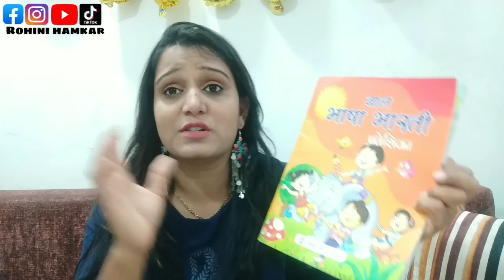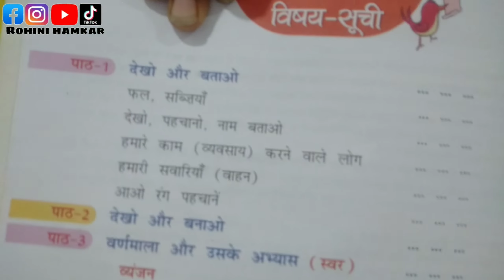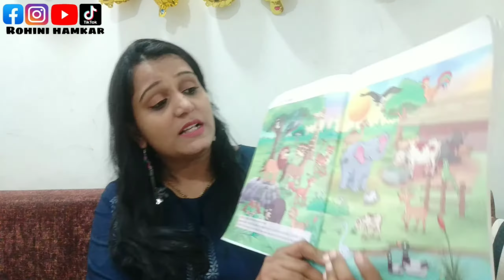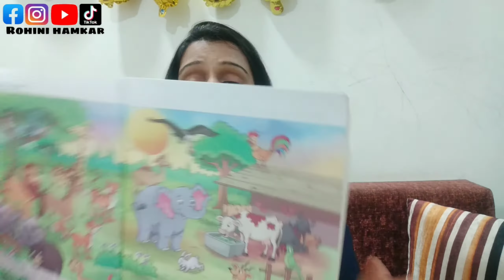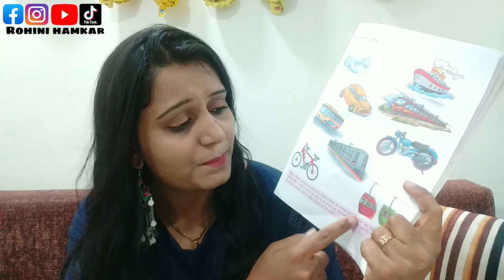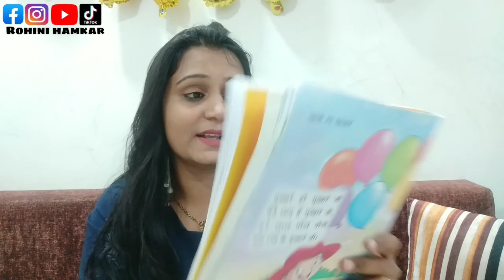बच्चो को आसानी से हिंदी पढ़ना और लिखना सिखाए | How to teach hindi to children at home easily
Nursery, Syllabus, playway, playway syllabus, Nursery Syllabus, nursery study, study in nursery, Kids colouring fun, prep syllabus, prewriting activities, alphabet ki pahchan, recognization, worksheet for kids, bacho ko likhna kaise sikhae, likhna kaise sikhae, chote bacho ko kaise padaye